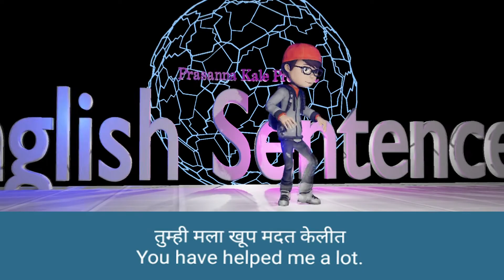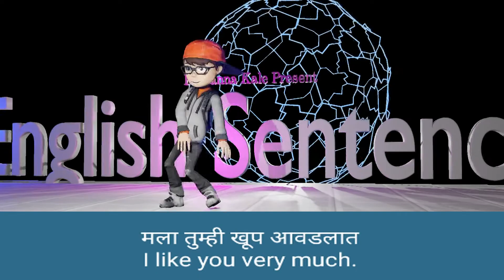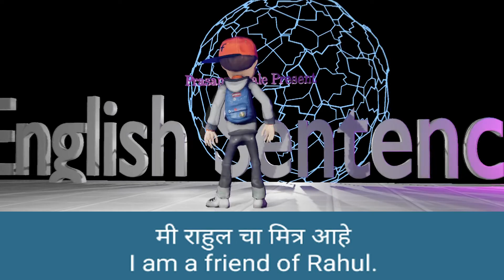daily use english sentences 01 | spoken english marathi | English speaking practice| short sentences